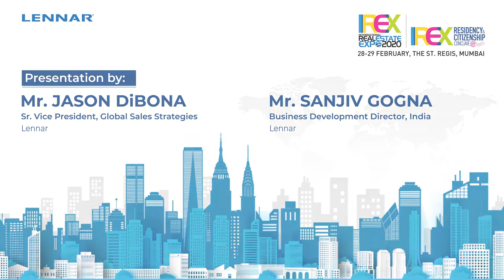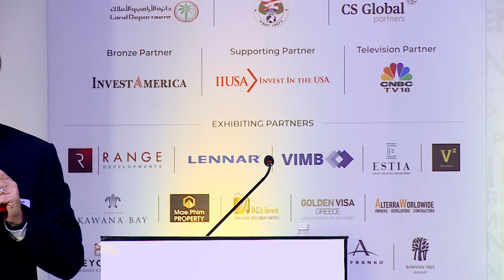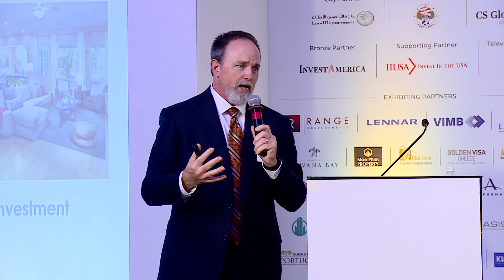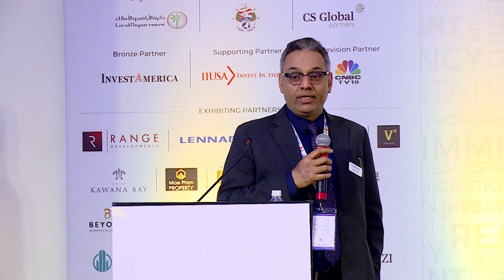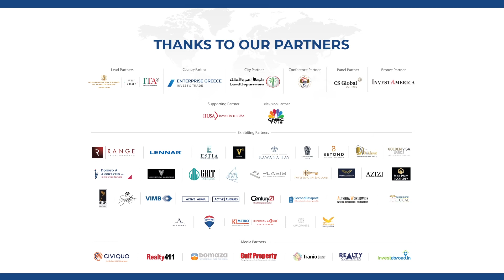Property investment options in USA.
Presentation by Mr. Jason DiBona, Sr. Vice President, Global Sales Strategies & Mr. Sanjiv Gogna, Business Development Director – India, LENNAR, USA.